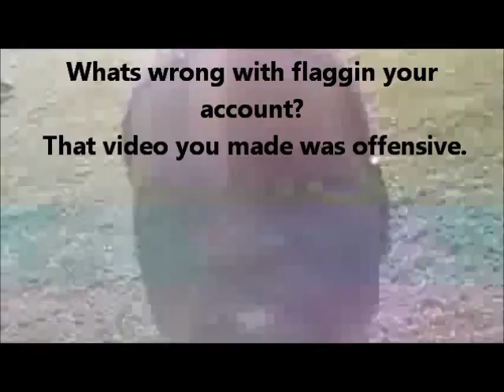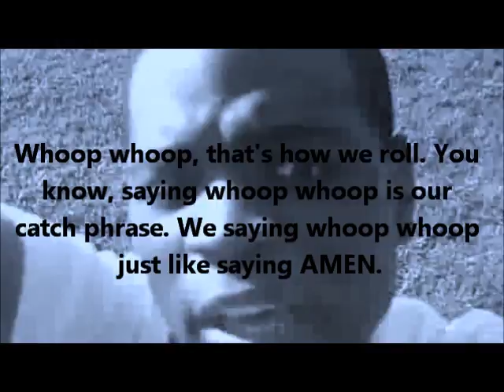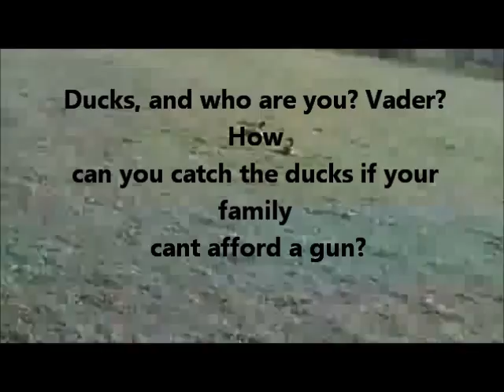Response to Screw You Juggalo's WAR HAS BEGUN!!!!!!!!!!!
The original video was gone because he was terminated with multiple severe violations, saying shit to anyone. At least I have this as a deleted video.